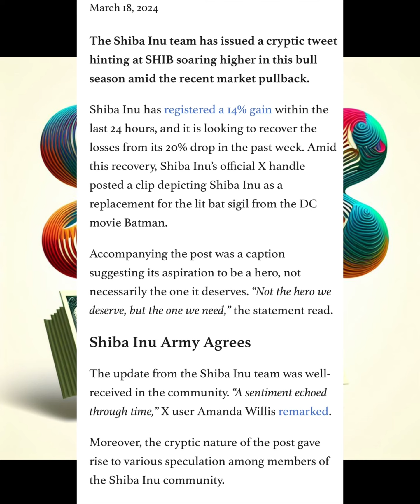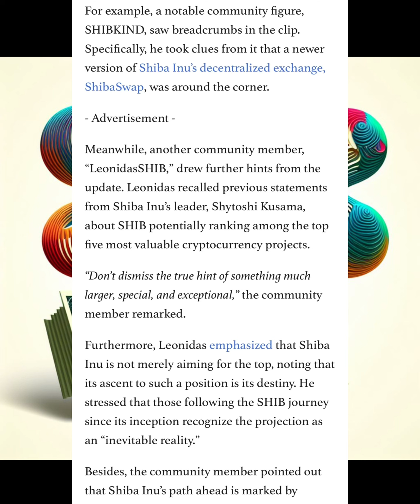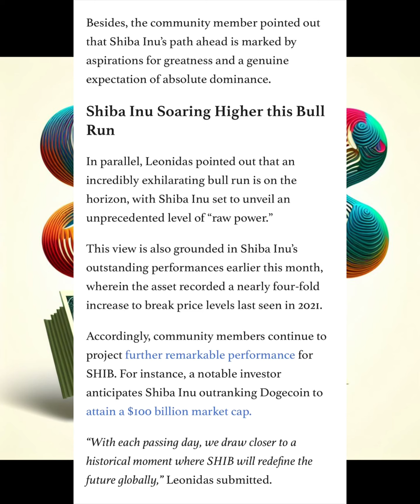THIS IS HUGE BONE TOKEN HOLDERS - SHIBA INU COIN IS PRIMED TO RALLY 🚨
Share your insights below – let’s embark on this thrilling journey through the ever-evolving crypto landscape! 💡💰